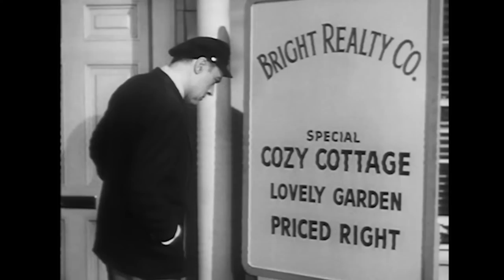A Place of His Own (TV-1953) CHARLES BOYER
Four Star Playhouse Season 2 Episode 3
Stars: Charles Boyer, Jeanette Nolan, Stacy Harris

A mildly brain-injured war hero lives with his greedy family. All he wants is his own house, while all they want is to preserve their failing wealth. When his younger brother kills a man over a gambling debt, the family convinces him that he did it.